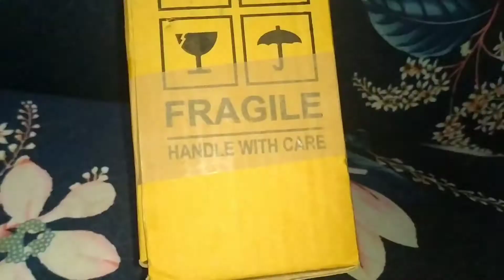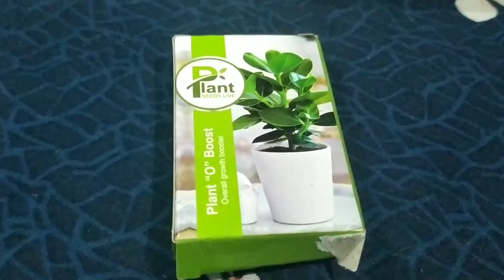Two Layer Lucky Bamboo plant (Unboxing)